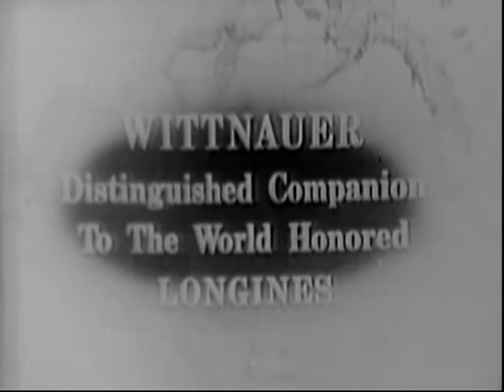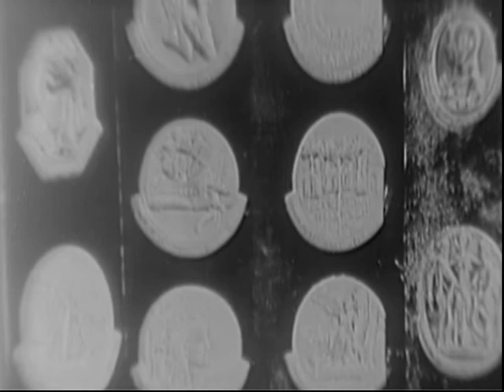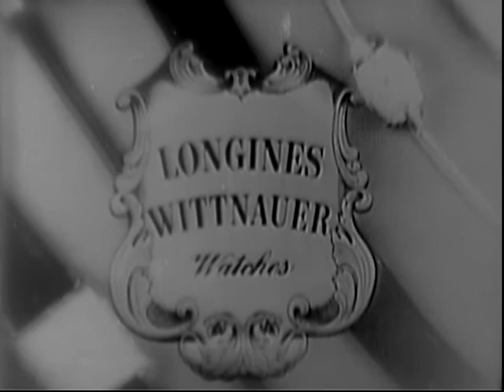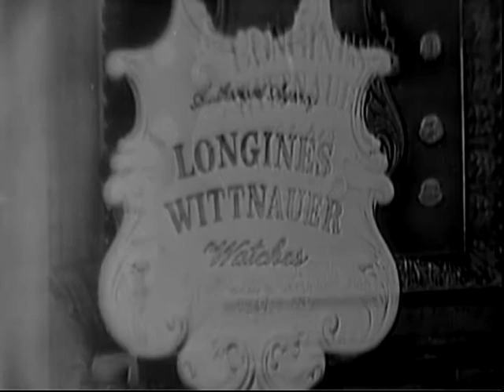LONGINES CHRONOSCOPE WITH REP. CLIFFORD P.CASE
LONGINES CHRONOSCOPE WITH REP. CLIFFORD P.CASE - National Archives and Records Administration 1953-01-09 - ARC Identifier 95812 / Local Identifier LW-LW-181 - TELEVISION INTERVIEW: William Bradford Huie and Richard Wadell talk with Rep. Clifford Philip Case (Republican, New Jersey) on transition problems for new Republican administration and differences between Truman and Eisenhower administrations. Copied by IASL Master Scanner Thomas Gideon.